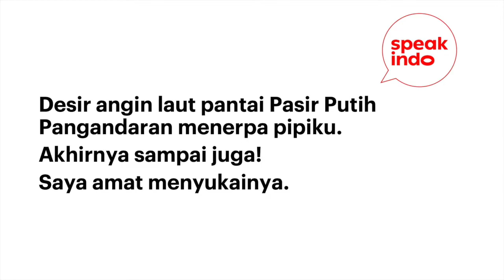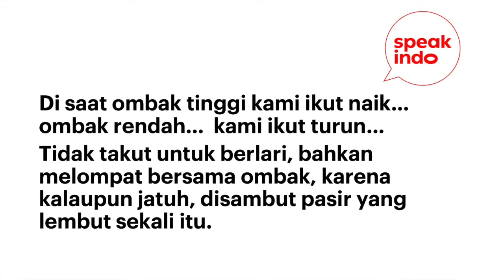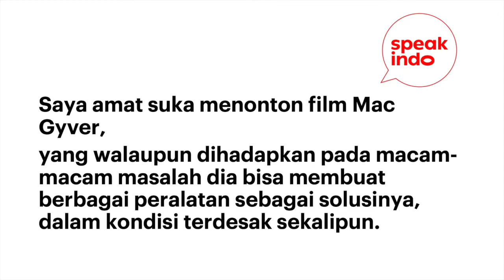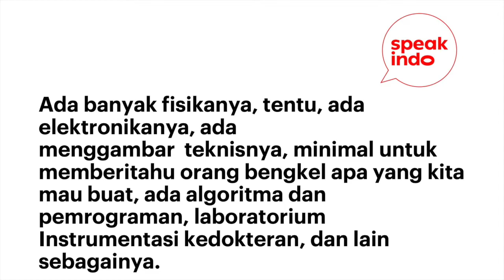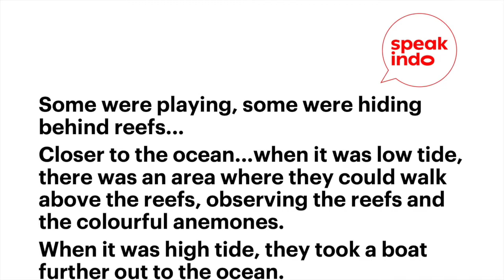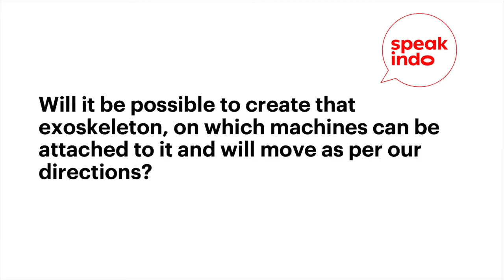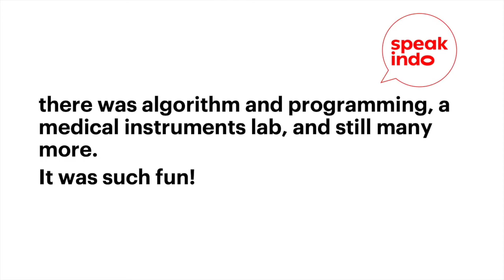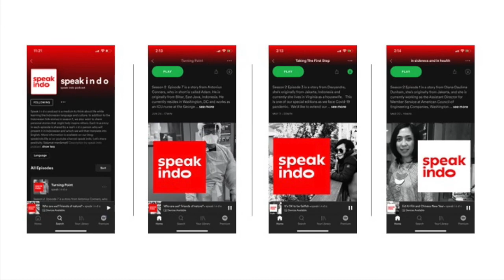Speak Indo S3E2 My Path I Learn Indonesian I Belajar Bahasa Inggris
This is a story from  from Lydia Anggraeni Kidarsa, who is originally from Bandung and currently resides there.

This episode is one of our special editions as we face Covid 19 pandemic. We’d like to extend our deep condolences to those who have lost their loved ones. This is definitely a very difficult time for everyone and we can only hope that soon we all heal as nature flourishes. Probably one day when we look back, we learn how valuable is the time that we have to hug our loved ones, to be kind to our fellow humans and to thank the sun for shining upon us.

Content:
00:00​ - intro
00:38​ - Indo version
07:50​ - English version

Guest Speaker Photo: personal collection